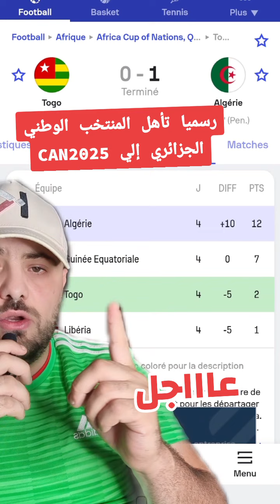تأهل المنتخب الجزائري إلي CAN 2025 اليوم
مباراة الجزائر أمام الطوغو اليوم
فوز المنتخب الوطني الجزائري اليوم أمام منتخب الطوغو بهدف مقابل صفر و يتأهل إلي نهائيات كأس أمم إفريقيا المغرب 2025
هدف رامي بن سبعيني اليوم أمام الطوغو
Algerie vs togo
Buts Algerie vs togo aujourd'hui